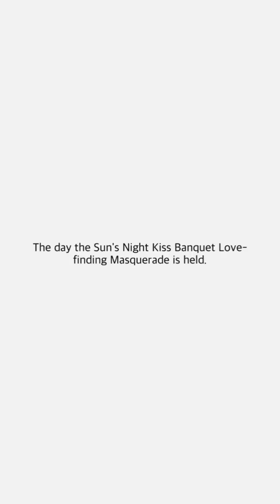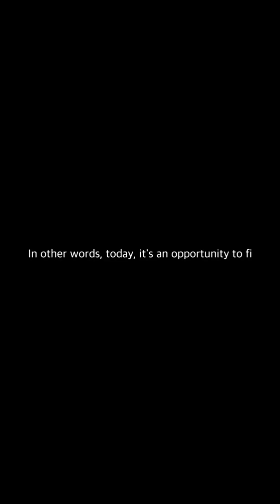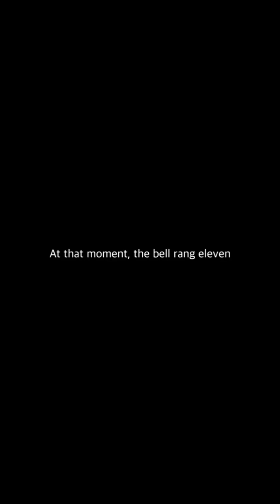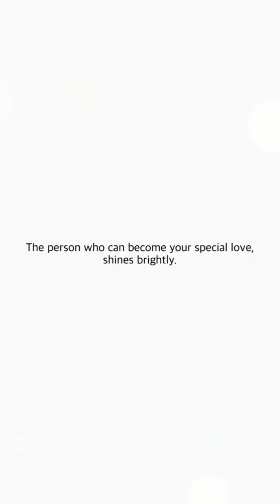Abnormal State: Otome Love Ep 7.3 [ Jaden ]